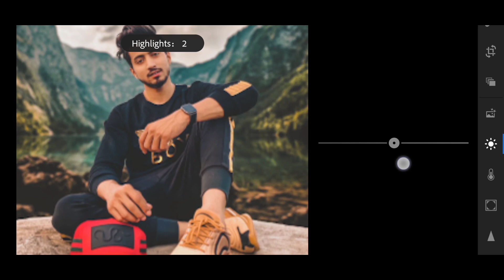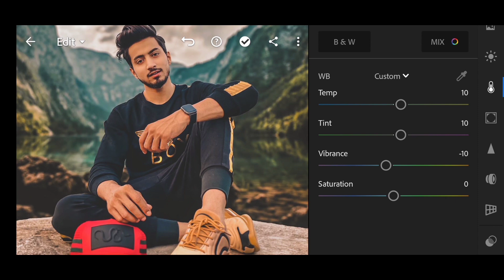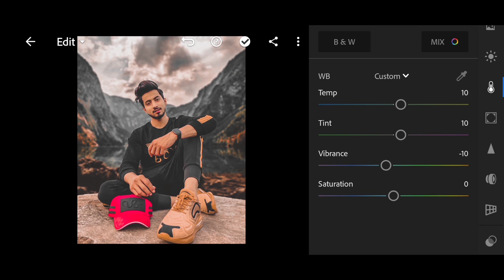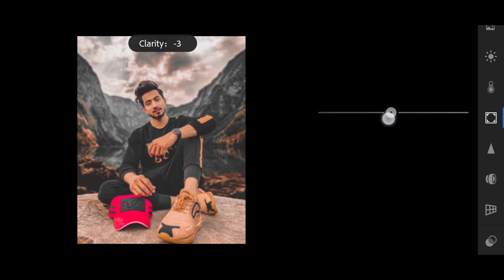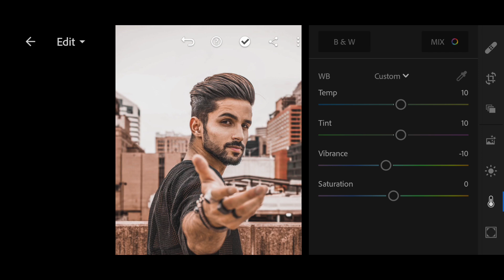Lightroom Mobile Presets Free DNG | How To Edit Dark Brown Tone In Lightroom 2020 |Ferrero Preset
In this video I will show you how to edit moody brown (Ferrero) effect using Lightroom Mobile app .This video is a full tutorial about how to edit like a pro and give that light colourful effect to your pictures to maintain a consistent moody feed for your Instagram account.Don't forget to subscribers my channel,and like this video if you like this preset.

➭ Watch this full tutorial to get the password
➭ The password is a 4 digit number
➭ The password will appear randomly

lightroom presets,
lightroom mobile India
lightroom mobile keywords,
lightroom mobile Mod,
lightroom mobile,
lighttoom cc,
lightroom presets,
lightroom presets download 2020,
lightroom editing,
lightroom mobile tutorial cinematic,
lightroom mobile presets free dng,
lightroom mobile presets free dng green tone,
lightroom moody edit,
lightroom mobile free preset dng,
creative editing in lightroom,
Manipulating editing,
instagram viral photo editing in picsart,
instagram viral photo editing photoshop cc,
instagram viral photo editing,
viral photo editing tutorial lightroom,
lightroom editing,
lightroom presets,
lightroom tutorial,
mr.faisu editing lightroom,
mr.faisu editing channel,
mr.faisu new photo editing,
faisu editing photoshop,
instagram viral photo editing photoshop,
editing tutorial,
editing tutorial lightroom mobile,
moody brown,
Mr Faisu photo editing,
Adil ali noor photo editing,
danish zehen photo editing,
hasnain khan photo editing,
Deepit bhatti,